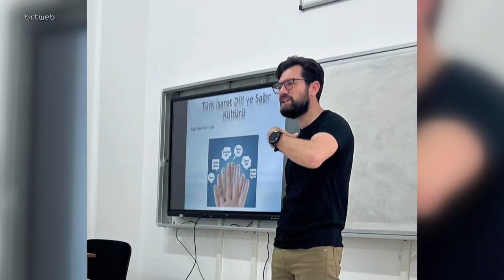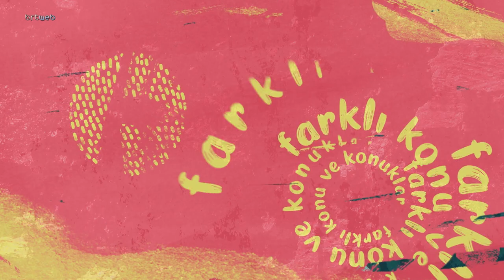1001 Konu 1001 Konuk 02.11.2023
1001 Konu 1001 Konuk  Bahire Coşkuner